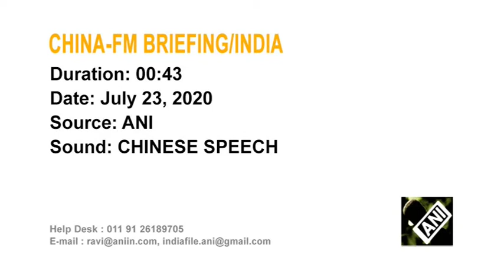23 July, 2020: China hopes India to safeguard regional peace, stability with concrete actions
23 July, 2020 (ANI):China hopes India to safeguard regional peace, stability with concrete actions